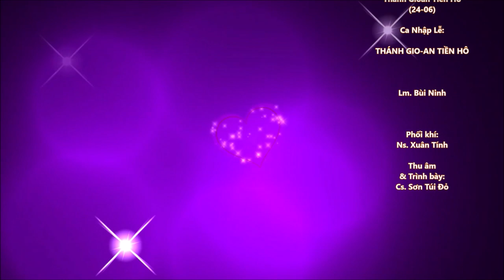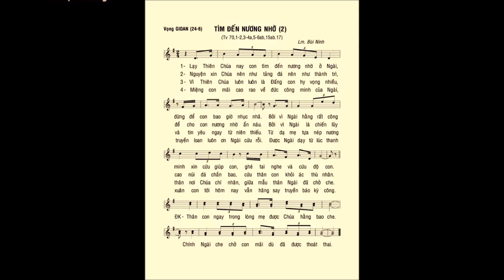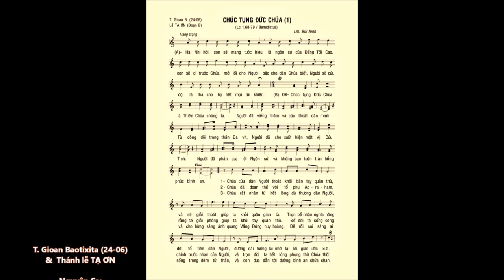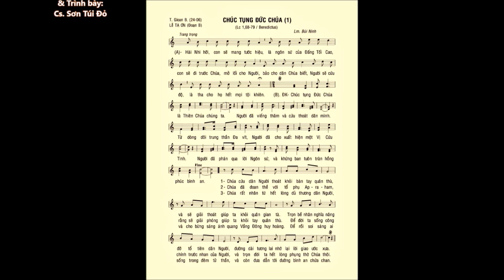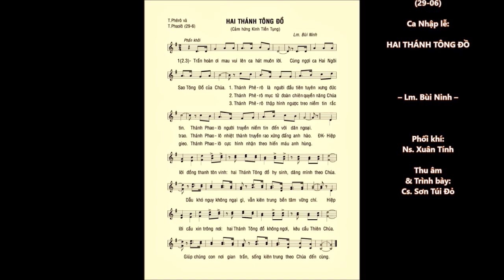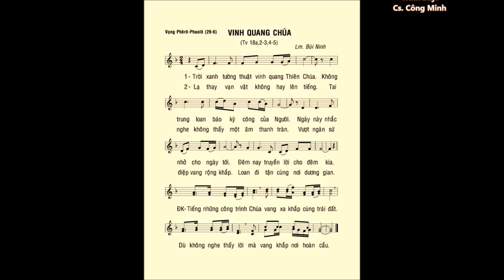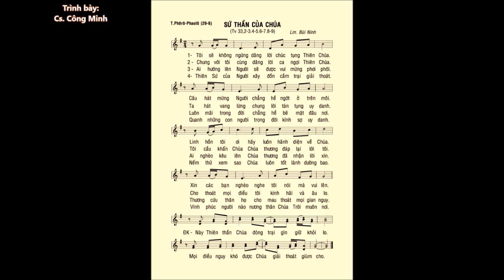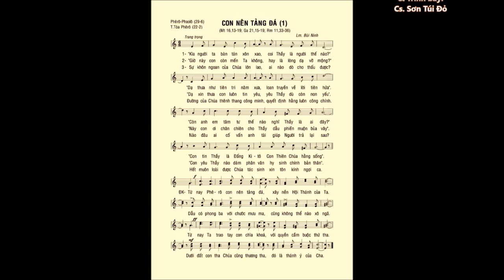T. GIOAN B. (24-6) & T. PHÊRÔ - PHAOLÔ (29.6) – Ca Nhập Lễ – ĐÁP CA – Ca Hiệp Lễ